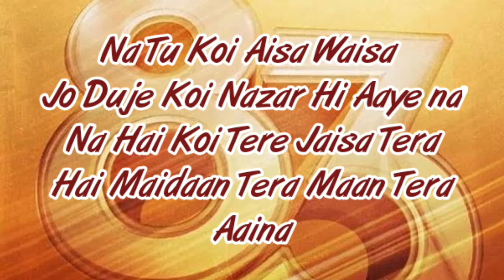Sakht Jaan Song Lyrics|| 83 || Ranveer Singh, Kabir Khan | Pritam, Amit Mishra || by Lyrics Boy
83 | Sakht Jaan | Ranveer Singh, Kabir Khan | Pritam, Amit Mishra, Jaideep Sahni

1.4K

Likes

17,684

Views

Dec 22

2021

👉🏻 SUBSCRIBE to Zee Music Company Song: Sakht Jaan Music: Pritam Singer: Amit Mishra Lyricist: Jaideep Sahni Reliance Entertainment & Phantom Films Present A Kabir Khan Films Production A Film By Kabir Khan Produced By Deepika Padukone, Kabir Khan, Vishnu Vardhan Induri, Sajid Nadiadwala, Sheetal Vinod Talwar, Reliance Entertainment & 83 Film Ltd. Star Cast: • Ranveer Singh as Kapil Dev • Deepika Padukone as Romi Dev • Pankaj Tripathi as PR Man Singh • Tahir Raj Bhasin as Sunil Gavaskar • Jiiva as Krishnamachari Srikkanth • Saqib Saleem as Mohinder Amarnath • Jatin Sarna as Yashpal Sharma • Chirag Patil as Sandeep Patil • Dinker Sharma as Kirti Azad • Nishant Dahiya as Roger Binny • Harrdy Sandhu as Madan Lal • Sahil Khattar as Syed Kirmani • Ammy Virk as Balvinder Singh Sandhu • Addinath Kothare as Dilip Vengsarkar • Dhairya Karwa as Ravi Shastri • R Badree as Sunil Valson Vi Customers Set this song as Callertune by clicking Music on Zee Music Company Connect with us on : Twitter Facebook Instagram YouTube